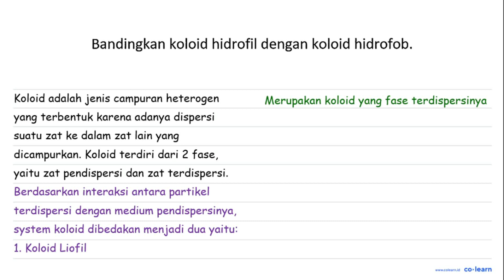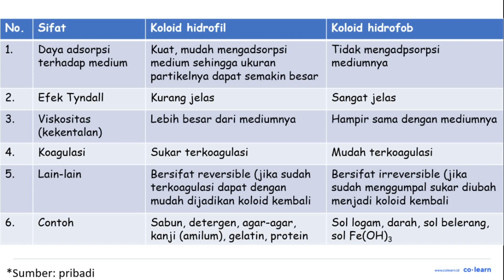Bandingkan koloid hidrofil dengan koloid hidrofob.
Topik atau Materi: Jenis Koloid - Sistem Koloid - Kimia Fisik dan Analisis - Kimia Kelas 11 SMA - K-13

Sumber Soal: Kimia SMK Kelas 11, K-13, ASD, 2014 , Erlangga

00:00 : Bedah Soal
01:00 : Konsep, rumus dan pengertian Jenis Koloid
01:18 : Langkah penyelesaian soal
01:14 : Jawaban akhir
01:44 : Penutup